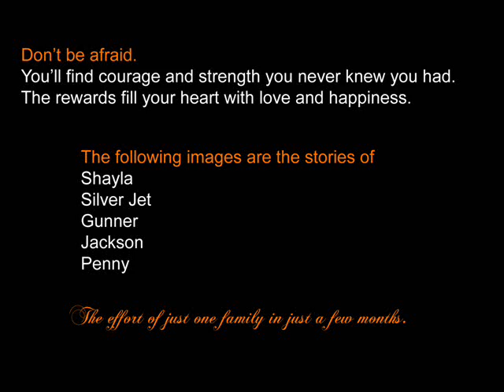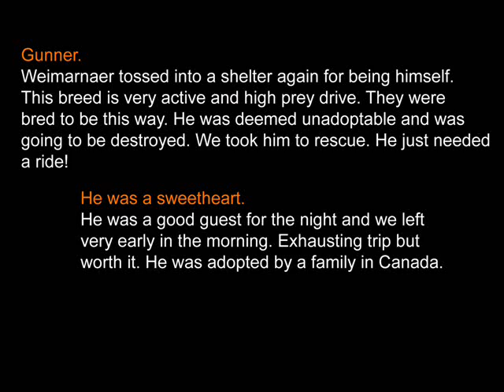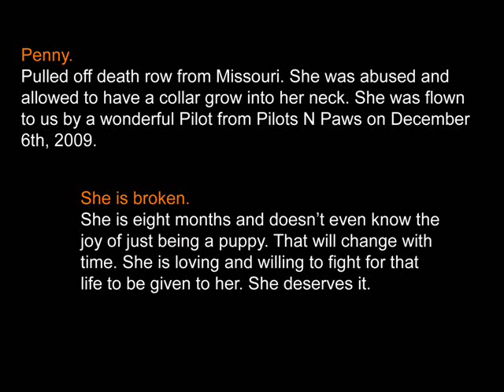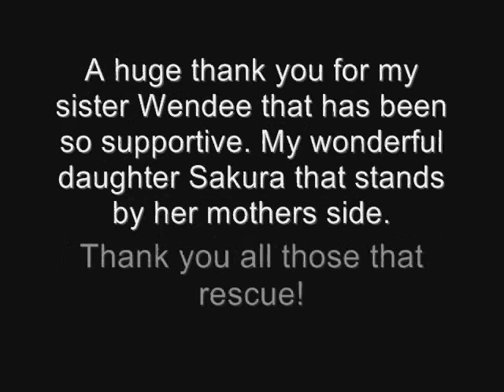Painfultruth.org Rescue Work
Our first few months of rescue work.